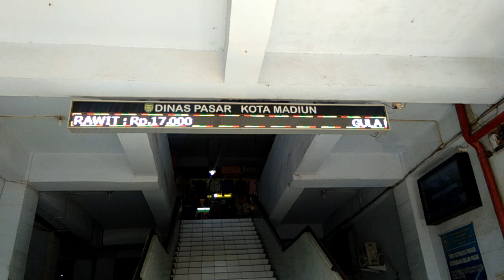Pasar Besar Madiun